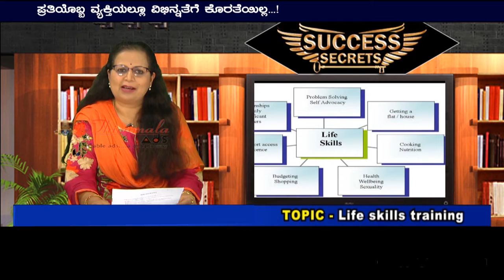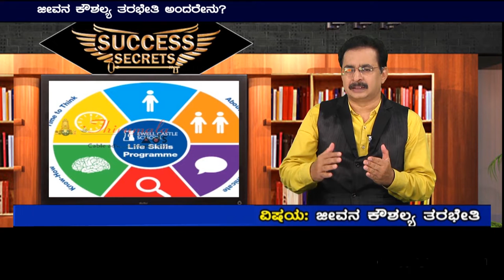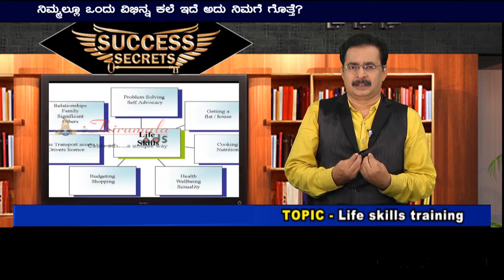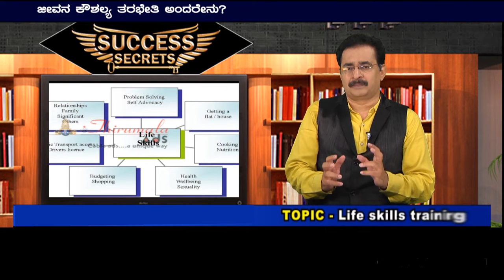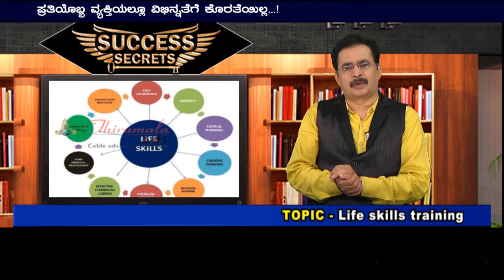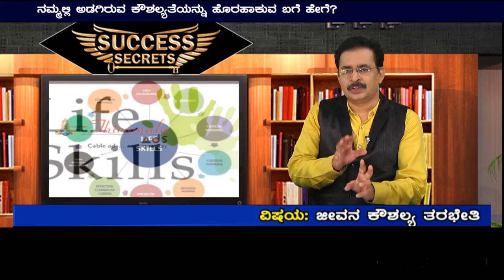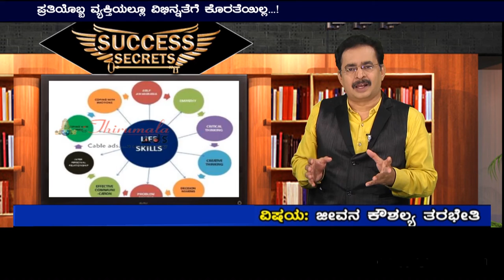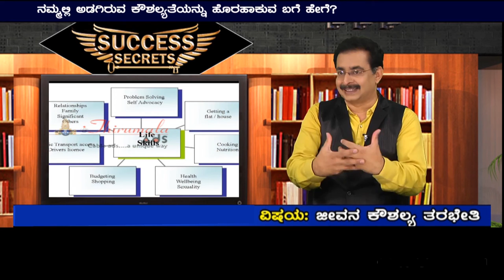life skill training SUCCESS SECRETS